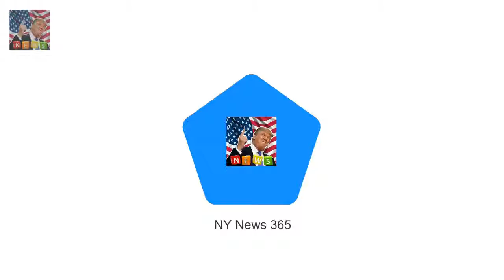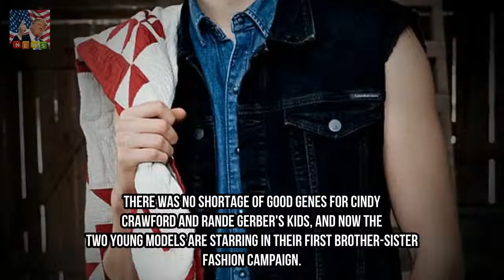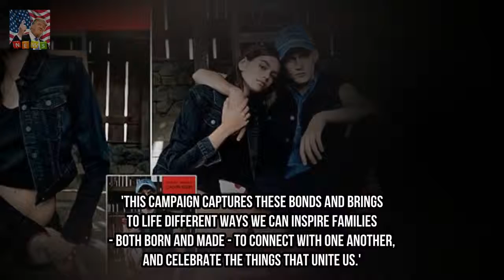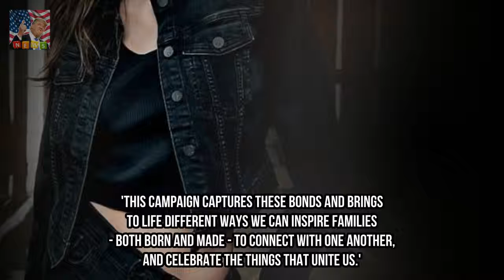Kaia and Presley Gerber star together in new Calvin Klein ads Breaking News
This is the first Calvin Klein campaign for 16-year-old Kaia who walked the runway for the designer in the fall Its 18-year-old Presleys second Calvin Klein campaign The siblings modeled together with mom Cindy and dad Rande Gerber for an Omega watch campaign this fall There was no shortage of good genes for Cindy Crawford and Rande Gerbers kids and now the two young models are starring in their first brother-sister fashion campaign.